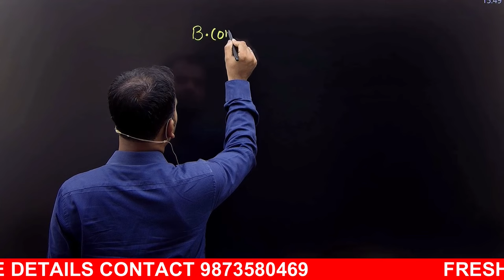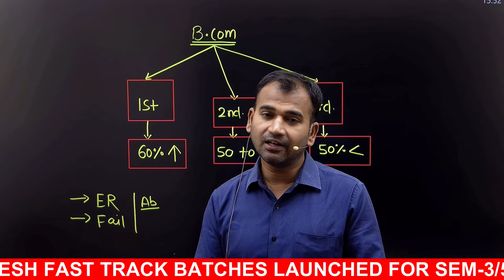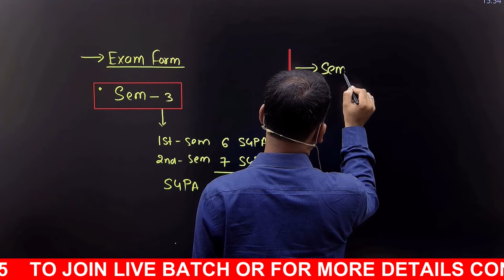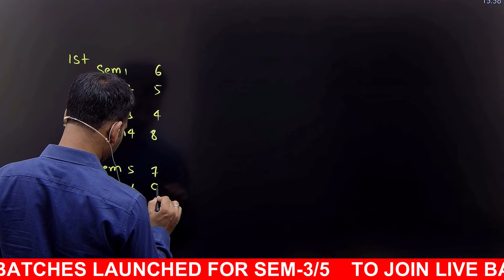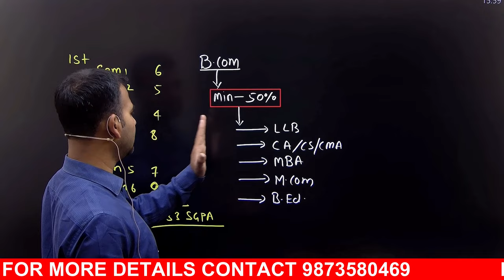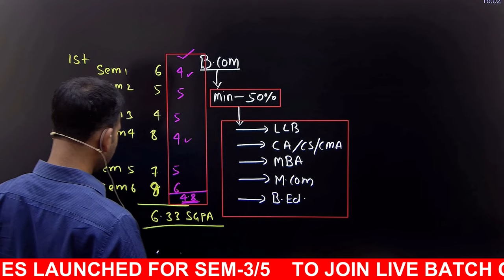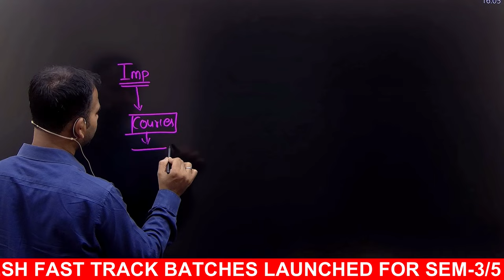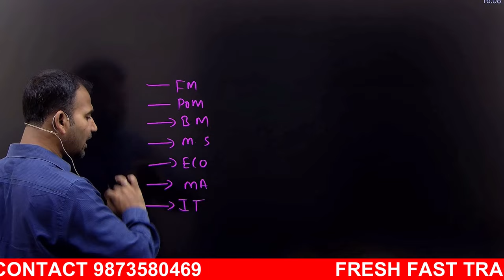b.com exam improvement | bcom du sol/regular | b.com classes | by anuj sir